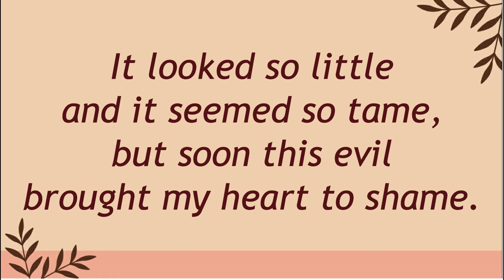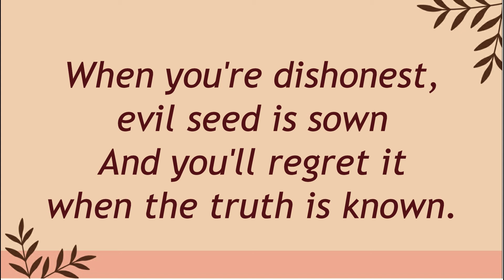TELL THE TRUTH | Lyric Video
Words & Music by Ron Hamilton